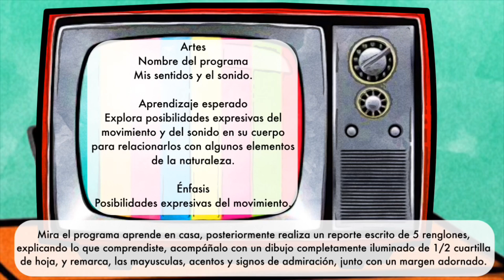APRENDE EN CASA MIS SENTIDOS Y EL SONIDO